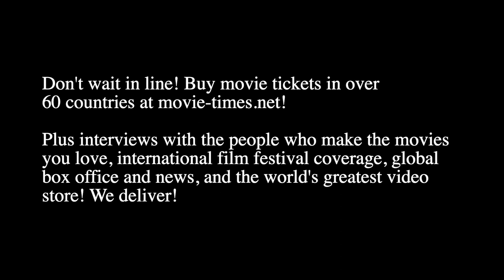Noah Weinstein & Ryan Kalil: WHITE MEN CAN'T JUMP